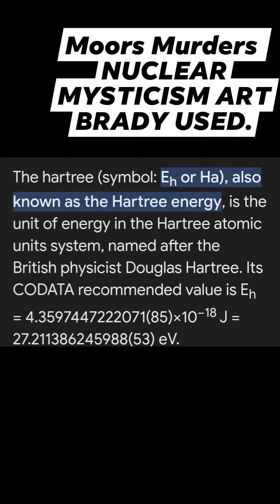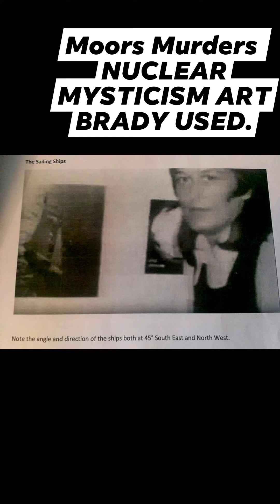MOORS MURDERS BREAKING THE CODES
For those who have followed the research and finds .  Why was Salvador Dali and his Surrealism Art so important ? ..Dali became interested in Nuclear Science and brought it into his Art ..John of the Cross Bradys favourite..using the Triangle and circle..mysticism Art .. Interesting how Pop Art seemed to influence the photos he took and the metaphysical link to objects left by him too.. You need to see the full explanation on The Secret Key to The Moors Murders link top of channel to Facebook.. what the science  takes us through is their codes ..
John Dalton Born in Eaglesfield Lakes read about the area .. takes us to HMS Bounty and the South seas Navy history he used to give Myra in letters for direction .. travel round the Horn .. Sail Bark Rocks? SOUTH ..where they tested atomic bombs .. Tiki God related to Easter Island and Christmas Island.. Myras ship on the wall NE SE travelling..only 2 were left on the Moor Pauline NW so SE round the South take the path to the quarry.. The more we find map it all .. let's get Keith home!!!